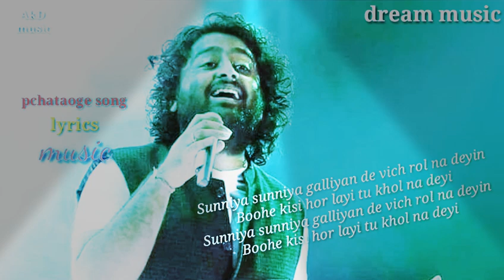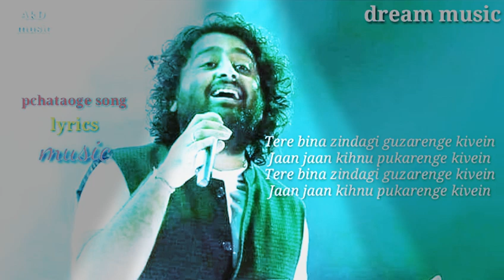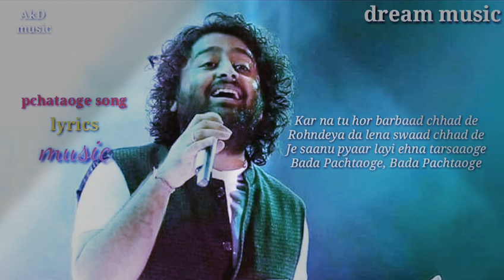Arijit Singh|| pachataoge song || Jaani. B praak music